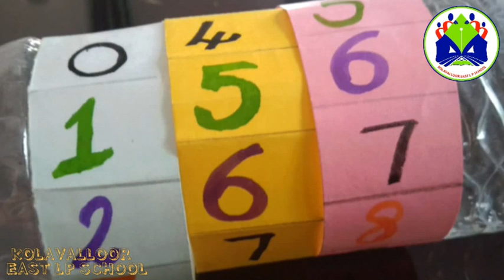NUMBER BOTTLE - LEARNING AID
HOW TO MAKE NUMBER BOTTLE